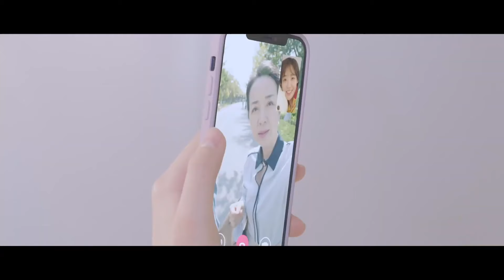صيف بالسكر Rock Sugar Summer | الحلقة 14 | العربية Caravan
# RockSugarSummer